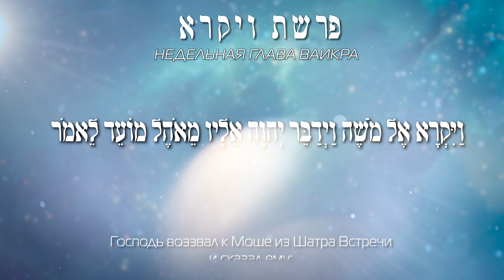Тора Недельная глава Вайакэль-Пекудей 5783 Ашер Альтшуль «Вас Приглaсят»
Ашер Альтшуль беседует о недельной главе Торы в свете сегодняшней реальности.
 @Asher Altshul